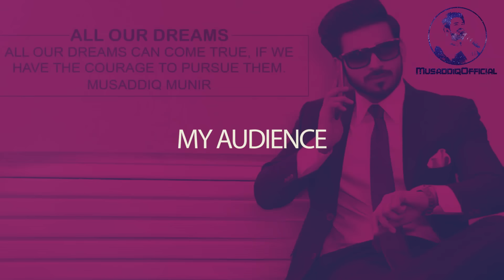Asim Azhar and Sahir Ali Bagga Live Performance in Punjab College Okara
Where ever you go Punjab college is always best. Students energy is amazing. They know that how to enjoy their concert.
Thank you so much PGCOkara for this wonderful participation. You were best in enjoying your concert.
SahirAliBagga and AsimAzhar rocked their audience with awesome performance. And i will love to mention the performance of AfifaButt NirmalRoy and ElizabethRai. And what a performance by SomeWhatSuper.

Share and Tag this video with your friends who were there while enjoying this amazing concert.